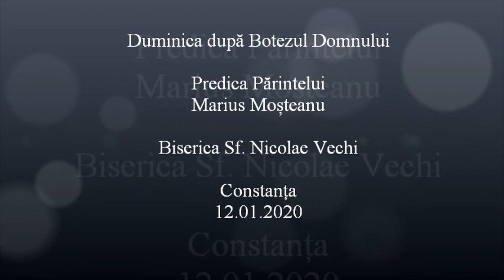Duminica după Botezul Domnului - Predica Părintelui Marius Moşteanu - 12.01.2020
Predica la Duminica după Botezul Domnului - Predica Părintelui Marius Moşteanu de la Biserica Sf. Nicolae Vechi din Constanţa - 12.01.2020